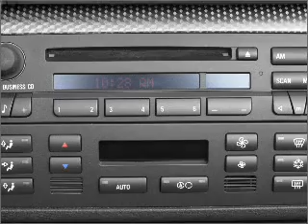2006 BMW 3 Series - Stanton Ca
Year: 2006
Make: BMW
Model: 3 Series
Trim: 325Ci
Engine: 2.5 liter inline 6 cylinder 24 valve
Transmission: 5-Speed Manual
Color: Alpine White
Mileage: 49859
Address:
10731 Beach Blvd